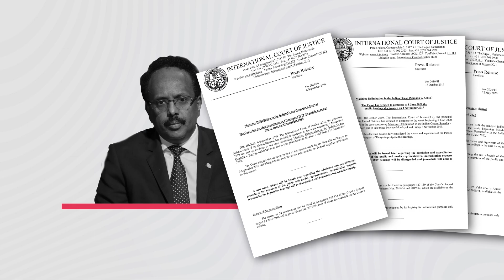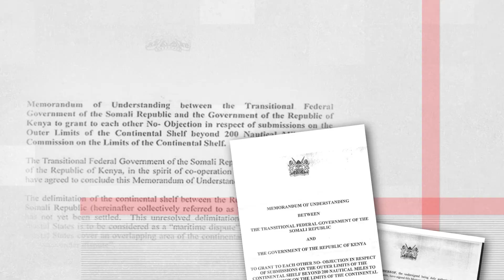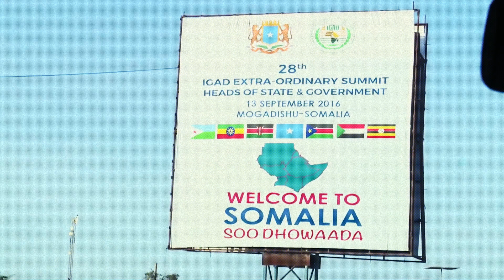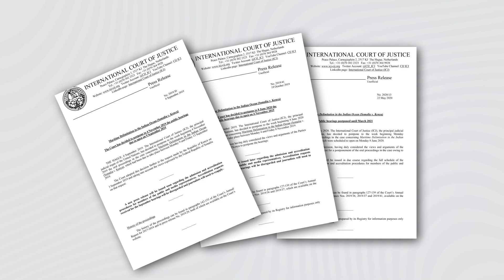Dacwada Badda Xasan Sheikh iyo Farmaajo yaa wax ka qabtay ?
Labada madaxweyne keebaa Qab iyo Qorshe leh oo Kenya ka guuleysan kara